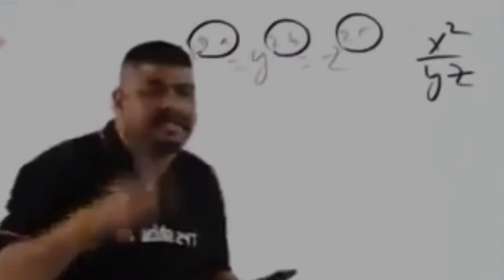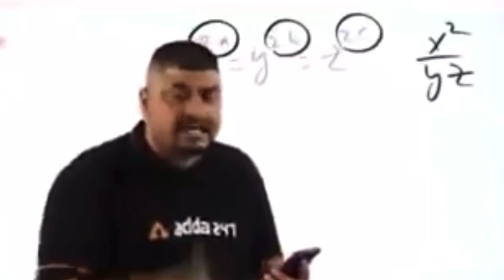Kiss karte hue pakdi gayi 😱😱 / #10 / Mohitparyar//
Hey guys it’s your boy Mohit paryar hope you doing well . It’s my 6th vlog in my YouTube channel and I hope you really enjoy This vlog and love you all❤️